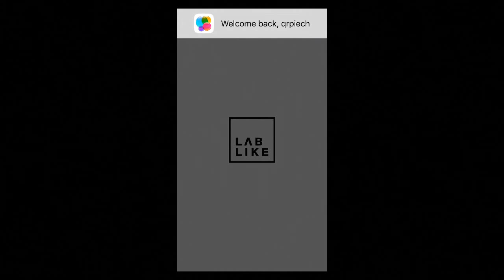Czarodziejski Flet (Magic Flute by Mozart) • iOS (iPhone 5) • HD gameplay PL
Magic Flute by Mozart (Czarodziejski Flet) • iOS • HD gameplay PL

PL

Opis producenta:
Wciel się w postać Tamino – młodego, szlachetnego księcia zmuszonego wkroczyć do królestwa Królowej Nocy. Przeżyj fascynującą przygodę w świecie tajemnic i magii. Uważaj, gdzie stąpasz i ostrożnie wybieraj ścieżkę, unikając pułapek, zabójczych węży, trzęsień ziemi i pojmania przez strażników chcących powstrzymać Cię przed uratowaniem pięknej księżniczki Paminy. Nie trać ducha i pamiętaj, że to Ty wybierasz drogę, po której kroczysz.

Rozwiąż 32 przestrzenne łamigłówki w pięknej scenerii mozartowskiej opery “Czarodziejski Flet”. Uzbrojony w logikę, wyobraźnię i odwagę pomóż Tamino odnaleźć mądrość, piękno i uratować miłość jego życia.

Autorzy wizualizacji multimedialnej tokijskiej inscenizacji opery Mozarta pt. „Czarodziejski Flet”, w reżyserii wybitnego Amona Miyamoto, zapraszają w podróż, która pozwoli Ci poznać świat opery w zupełnie nowy sposób.

• Gra logiczna wykorzystująca muzykę i historię z opery “Czarodziejski Flet” Mozarta.
• Oprawa graficzna inspirowana inscenizacją tokijskiej opery w reżyserii wybitnego Amona Miyamoto.
• Polski lektor.
• 32 zróżnicowane, wciągające poziomy.
• 3 grywalne postaci.
• Piękne cutsceny.
• Możliwość ukończenia każdego z poziomów na kilka sposobów.
• Brak reklam i mikropłatności.

ENG

Store description:
Enter the Kingdom of the Queen of the Night. Start your journey through the lands of mystery and magic as prince Tamino. Choose your steps wisely, build your path avoiding traps, deadly serpents or earth quakes. But know no fear, lose no hope and remember that you are the master of your own path.

Solve 32 spatial puzzles placed in a beautiful scenery of Mozart’s ‘Magic Flute’ opera. Armed only in logic, imagination and integrity help Tamino find wisdom, beauty and save the love of his life. Be careful though as in this opera-based story nothing is as it seems…

The creators of the multimedia visualization for Mozart’s ‘Magic Flute’ opera, staging in Tokyo and directed by famous Amon Miyamoto, now allow you to enjoy the most famous Mozart’s opera in a way it hasn’t been experienced before.

• A casual puzzle game featuring Mozart’s music and the story of ‘The Magic Flute’ opera.
• Art direction inspired by the Tokyo production and set design, directed by the renowned Amon Miyamoto.
• 32 diverse, fun levels.
• 3 playable characters.
• Beautiful cutscenes.
• Multiple methods of level completion.
• Pay once – play forever! NO ads & NO In App Purchases.

Magic Flute by Mozart is a game for all opera lovers and those who enjoy fun, beautiful, original, casual puzzle games.